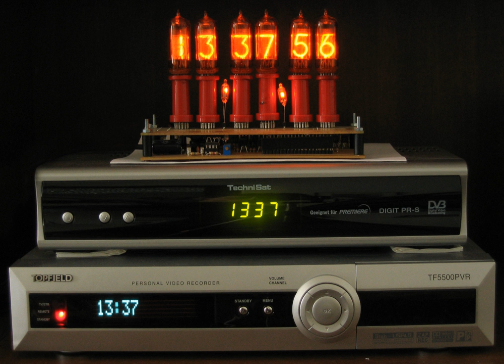Display technology | Wikipedia audio article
00:00:24 1 History
00:00:40 2 Design
00:00:57 2.1 Components
00:01:19 3 Types of electronic displays
00:01:29 3.1 In use
00:02:16 3.1.1 Segment displays
00:03:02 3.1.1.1 Underlying technologies of segment displays
00:03:29 3.1.2 Full-area 2-dimensional displays
00:03:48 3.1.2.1 Applications of full-area 2-dimensional displays
00:04:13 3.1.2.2 Underlying technologies of full-area 2-dimensional displays
00:05:29 3.1.3 Three-dimensional displays
00:05:52 3.2 Mechanical types

- Socrates

SUMMARY
A display device is an output device for presentation of information in visual or tactile form (the latter used for example in tactile electronic displays for blind people). When the input information that is supplied has an electrical signal, the display is called an electronic display.
Common applications for electronic visual displays are televisions or computer monitors.